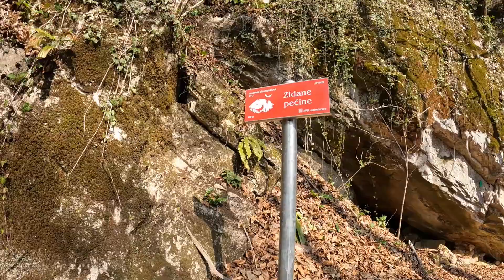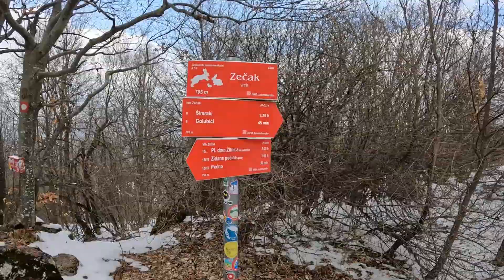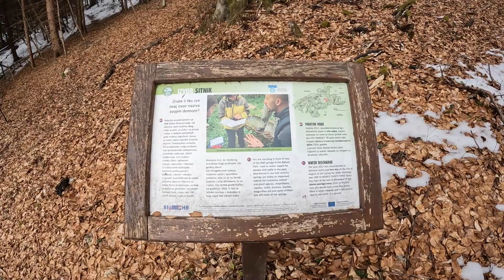jedan vrh i dva slapa, Zumberak...